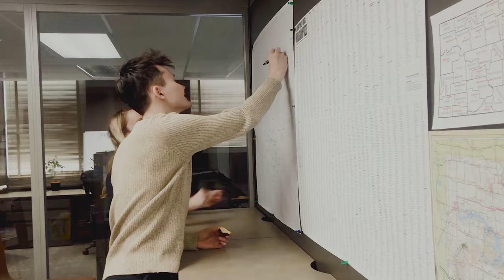Day in the Life of an Audit Intern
We like to smile... smiling's our favorite! There are millions of reasons to smile, and being an intern at the North Dakota State Auditor's Office is one of them! Here's a sneak peek into what the life of an audit intern looks like.